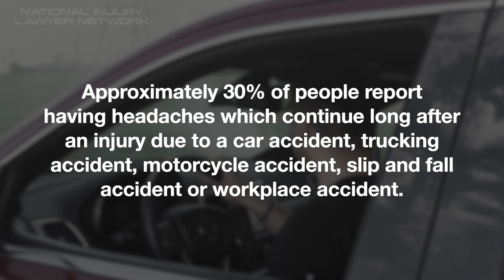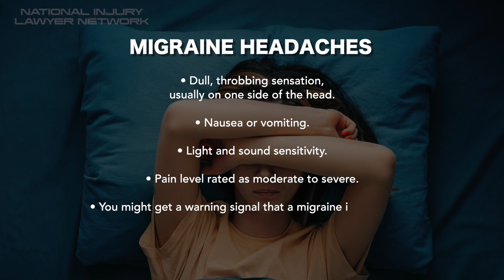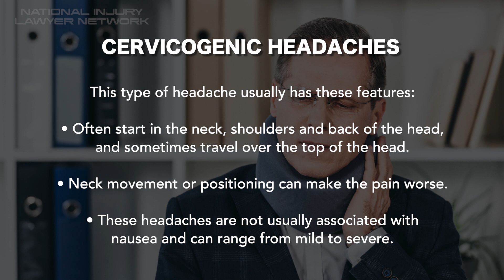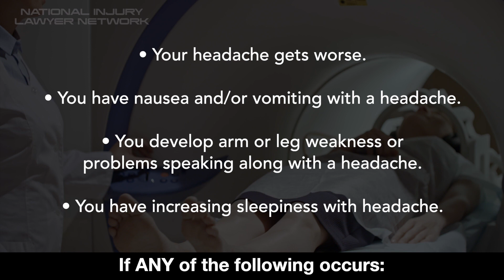Headaches | Headache Injury Lawyers | Headache Injury Lawsuits | Headaches After Car Accident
Please contact our nationwide team of headache injury attorneys if you are suffering headaches after an auto accident, workplace injury, slip and fall or any other type of accident. Visit nationalinjurylawyernetwork.com to begin your free case evaluation. No fee unless they are able to obtain compensation on your behalf.